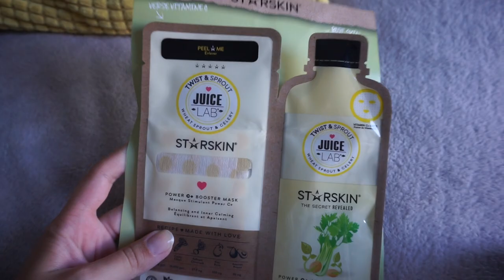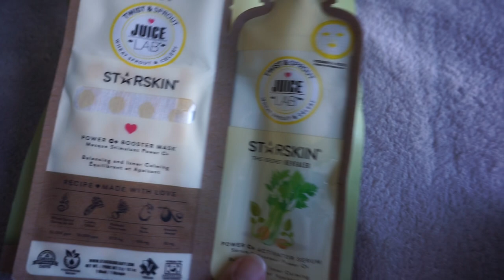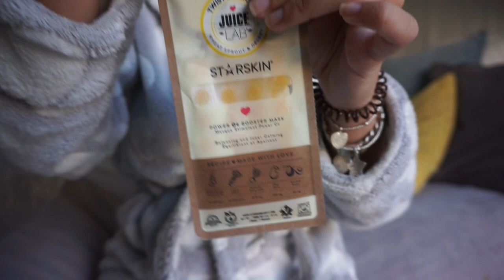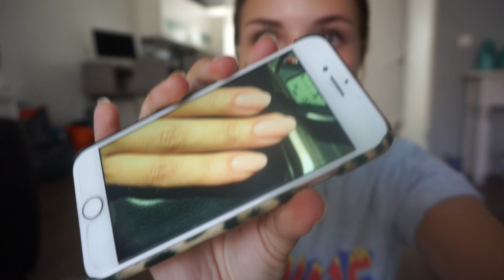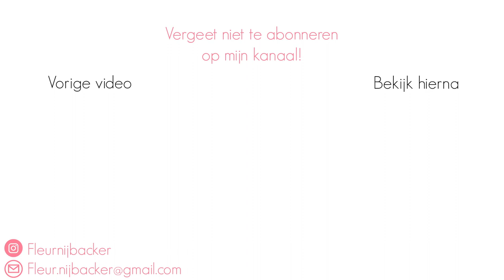Hunkemöller sale & Gel nagels || WEEKVLOG 42 ♡ FLEUR NIJBACKER